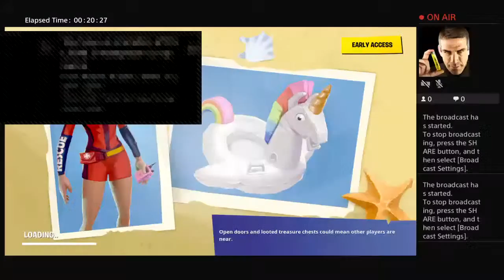Well win part 2